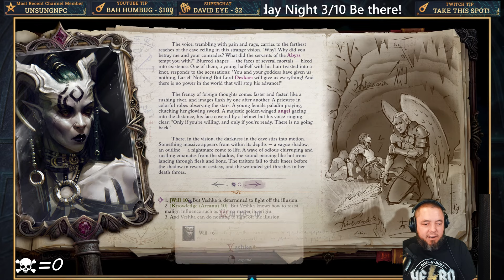SHifter Hard Playthrough - P:wotr The Last Sarkorians DLC - EP 1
We're starting a fresh playthrough with the new shifter class in the Last Sarkorians DLC. We're playing through the full game and its DLC's this playthrough. IT STARTS NOW!

This is Last Azlanti Core Difficulty and the Player Character is a Crossblooded Sorcerer going Lich.  The party is a kind of ZOO build - gonna be taking advantage of the Flocks tailwind and summoning a ton of powerful monsters!  This is a Continuation our DLC 3 Challenge Playthrough

Get a Lorespire Membership for access to Exclusive Lorespire Emojis, Loyalty Badges, recognition and other perks

Lorespire Membership Supporters:
poopSMASH
UnsungNPC